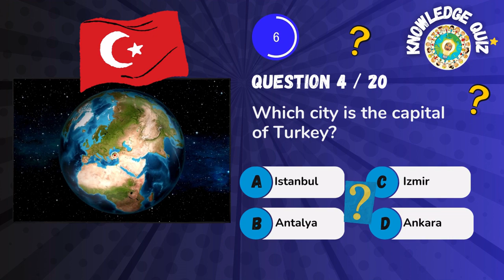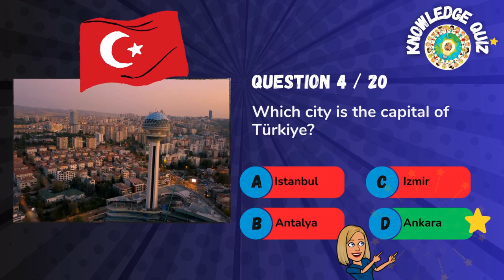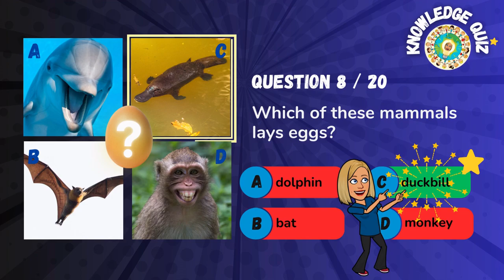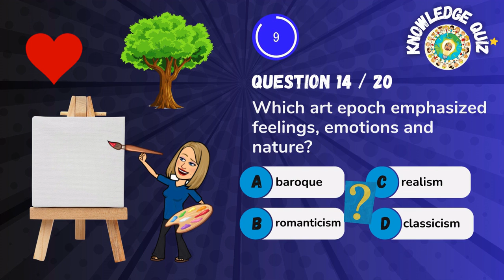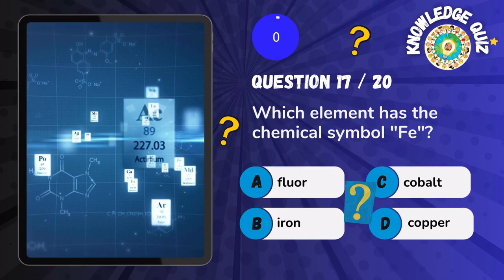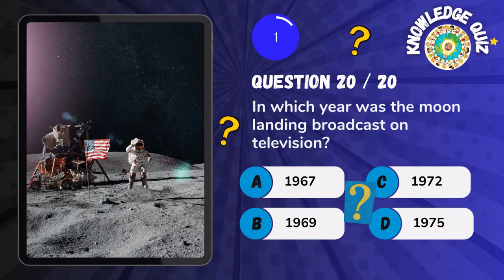General Knowledge Quiz (#8)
Which mammal can lay eggs? Who got the patent for the telephone? Who reached the South Pole first?

You will learn this and much more in our new general knowledge quiz.

You'll find 20 questions about geography, history, literature, biology, chemistry, physics and more.

This quiz can be watched at home, with your friends, family or in the classroom. It's also great for substitute classes, at parties, etc.

Impress your friends, family, and teachers with what you’ve learnt here!

Best regards,
Your QuizMama❤️